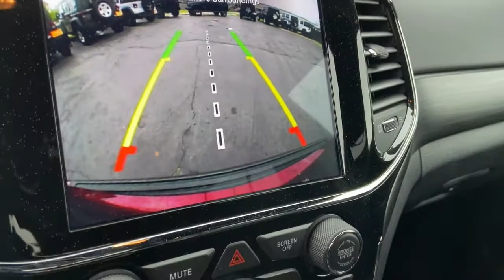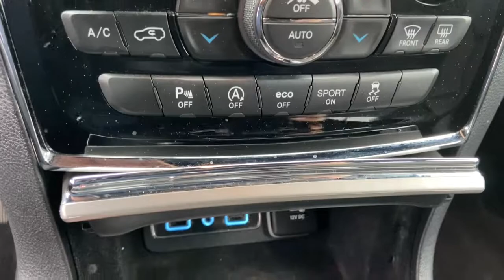2020 Jeep Grand Cherokee Owosso, East Lansing, Haslett, DeWitt, St. Johns, OK P5493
Used 2020 Jeep Grand Cherokee available at Slingerland Chrysler in Owosso, Michigan. Servicing the East Lansing, Haslett, DeWitt, St. Johns, MI area.
2020 Jeep Grand Cherokee Laredo - Stock#: P5493 - VIN#: 1C4RJFAGXLC132379

Slingerland Chrysler
3640 E M 21

ONE OWNER*, NO ACCIDENTS*, CLOTH SEATING*, NAVIGATION*, POWER LOCKS*, POWER WINDOWS*, POWER SEAT*, CRUISE CONTROL*, UCONNECT*, BLUETOOTH*, BACK UP CAMERA*, STEERING WHEEL CONTROLS, KEYLESS ENTRY*, BLIND SPOT AND CROSS PATH DETECTION*, TOUCH SCREEN RADIO*, USB/AUX PORTS*, 4WD*, ALUMINUM WHEELS*, 4WD.brbrbrSlingerland's is a family owned dealership that has been serving our community since 1989. Our dealership has a friendly and relaxed atmosphere. Our staff prides themselves in going the extra mile to make sure that you have a great buying experience. We also have a great service and parts department to make sure that you are taken care of after the sale.brbrbr18/25 City/Highway MPG